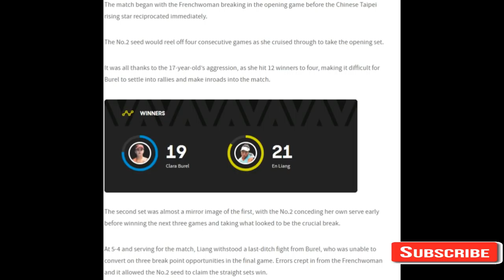Australian Open 2018- Liang clinches girls' title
Liang clinches girls' title

Second seed En Shuo Liang has taken out the girls’ singles at the Australian Open with a convincing 6-3 6-4 win over France’s Clara Burel in the final.

It was a breath of fresh air for Liang as she had been pushed to three sets in four of her five matches before the championship decider.

Liang said it was a dream come true and all her hard work had paid off since being introduced to the sport by her mother when she was just six.

“Like I'm still in a dream. Cannot believe it,” she said.

“I start playing tennis at six because I was playing piano before. My mom want me to have exercise, so she choose tennis for me.

“I give up the piano. I choose the tennis. I love tennis more than piano.”

The match began with the Frenchwoman breaking in the opening game before the Chinese Taipei rising star reciprocated immediately.

The No.2 seed would reel off four consecutive games as she cruised through to take the opening set.

It was all thanks to the 17-year-old’s aggression, as she hit 12 winners to four, making it difficult for Burel to settle into rallies and make inroads into the match.

The second set was almost a mirror image of the first, with the No.2 conceding her own serve early before winning the next three games and taking what looked to be the crucial break.

At 5-4 and serving for the match, Liang withstood a last-ditch fight from Burel, who was unable to convert on three break point opportunities in the final game. Errors crept in from the Frenchwoman and it allowed the No.2 seed to claim the straight sets win.

Liang’s left leg had been strapped for most of the tournament and despite a high level of match play in singles and doubles, the 17-year-old looked unhampered as she scampered to almost everything her opponent threw at her.

It was an emotional ceremony for the runner-up, as she held back tears while thanking her coaches’ box and family for their support.

The victorious Liang made a short speech acknowledging her support staff before sending a special message back home in her native language.

The title means that she holds a 12-0 record in 2018, after winning the junior event in Traralgon a week before the Australian Open began.

Liang's next goal is to perform strongly at the Youth Olympic Games in Buenos Aires in October.

“After Melbourne, I'll go more junior because this year have the Youth Olympic Games, so I will try to get into the Youth Olympic Games,” she said.

“I’m excited about it.”

Angelique Kerber,
Simona Halep Advance,
Semifinals,
Australian Open 2018,
Australian Open,
2018 Australian Open,
AO Day,
AO Day 01,
AO Day 02,
AO Day 03,
AO Day 04,
Mertens' rise to stardom no fluke,
Sandgren: "It Was Amazing",
Still Perfect! Marach/Pavic Edge Into Australian Open SFs,

Federer vs. Berdych,
From Milan To Melbourne, Chung Keeps Surging,
Federer, Berdych ,
joy, Babos,Mladenovic,